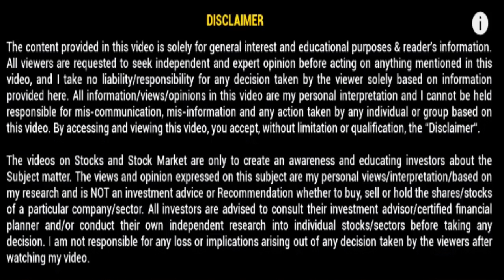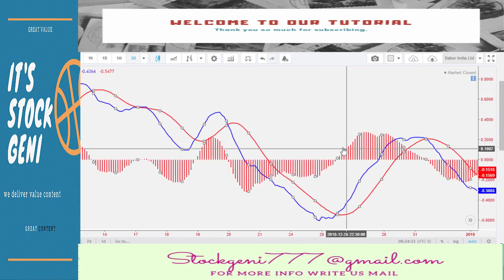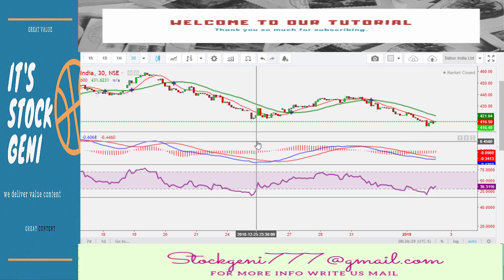moving average strategy part 3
In statistics, a moving average is a calculation to analyze data points by creating a series of averages of different subsets of the full data set. It is also called a moving mean or rolling mean and is a type of finite impulse response filter. Variations include simple, and cumulative, or weighted forms. A moving average (MA) is a widely used technical indicator that smooths out price trends by filtering out the “noise” from random short-term price fluctuations
A 50-day moving average can be used to re-enter medium- to long-term terms when the trend resumes. It can also be used to exit trades.SMA calculates the average of price data, while EMA gives more weight to current data. Moving Averages: Traders often hear about daily moving averages (DMA), which is the most common and widely used indicator

3 moving average crossover strategy
moving average formula
20-period moving average strategy
s&p 200-day moving average chart current
forex moving average strategy pdf
moving average forex
21 moving average
types of moving average in forex

बैंक निफ़्टी में ट्रेड कैसे करे और बैंक निफ़्टी या निफ़्टी 50  बाज़ार की चाल कैसे रहने वाली है | क्या हम लोग इसके बारे में पता लगा सकते है |
bank nifty trading strategy| how to earn daily profit from stock market| consistent profit|

is there is regular income possible form intraday trading| all the question and answer you will get please come and join my new youtube channel and join my telegram channel

Best bank nifty trading advice and setup, how nifty will behave please watch this video completely,

if you are new trader want to open an account and get the best business and stock tips please open an account with this link  and  follow my telegram channel  this is free

open a demat account and get free technical advice free

open a demat account in Alice Blue and get a huge margin for option selling

ज़ेरोधा के साथ जुड़े और सीखिए फ्री में 30000 रु के इंट्राडे ट्रेडिंग कोर्स मुफ्त में

Now open an account with us and get 30000 Rs. worth intraday trading course free and be a profitable trader

Open an online trading and demat account with Zerodha and enjoy the lowest brokerage

open account in Ashtha with this link trade and get huge intraday margin exposure very easy way to short selling and get a free technical guidance without any money

BEST STOCK MARKET FREE ADVICE AND STRATEGY BASE CHANNEL

what is stocks volatility and how to find the best volatile stocks what is an index and how to trade in index market nifty and Bank nifty

SUREMONEYSHOT